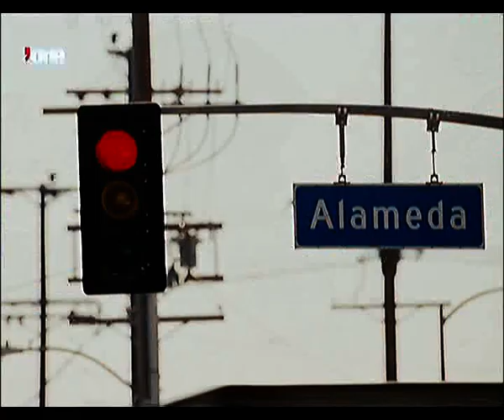NANCY DREW (2007)